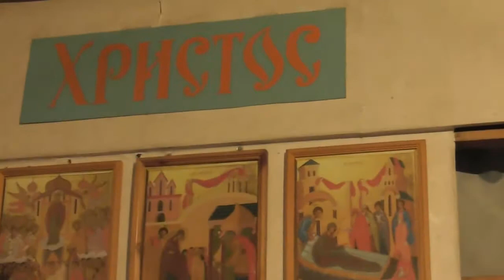Св.Иоанн Златоуст. Начало греха - гордость.